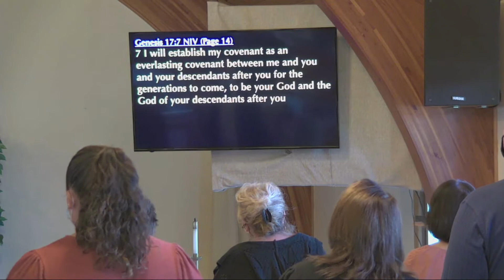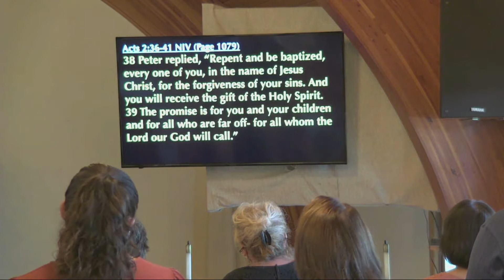October 18, 2020: Sunday Sermon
Sunday Sermon

"The Power of Baptism"
Genesis 17:7, Acts 2:36-41

Rev. James Lee | Lead Pastor

Credit: VMix